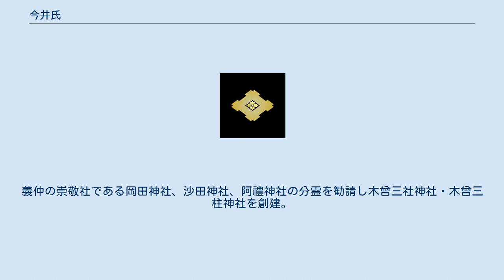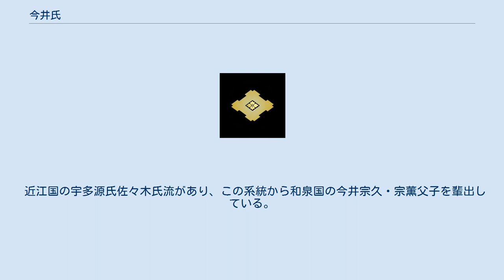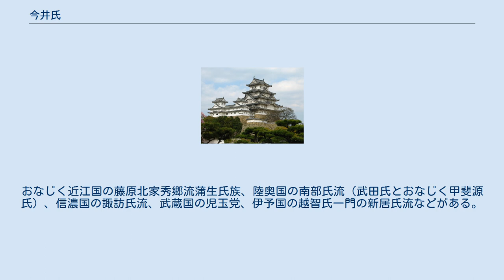今井氏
中原氏_(木曽)
今井氏（いまいし）は、日本の氏族の一つである。
 甲斐国山梨郡ここゐ裏城を本拠とした。
清和源氏武田氏の庶流にあたり、15世紀前半の甲斐守護・武田信満の子息である武田信景を祖とする。
本家である浦今井氏は戦国時代に国衆として活動した。
永正16年（1519年）から永正17年（1520年）にかけて甲斐守護・武田信虎に反旗を翻した人物に「浦兵庫」がおり、これを浦今井氏当主の今井信是もしくはその子息の今井信元に比定する説があるが不明。
 永正16年（1519年）甲斐国統一を進める守護武田信虎と甲斐の有力国人今井氏・信濃諏訪氏、連合軍が甲信国境で激突し今井氏は一旦降伏。
その後、今井氏は信虎へ反旗を翻し度重なる反乱の末、河原辺の戦いで信虎軍と激突しこの戦いで今井信元・飯富虎昌・栗原兵庫・諏訪頼満・大井信業、連合軍は800人余を失って大敗した。
敗戦後、今井信元は浦の城（獅子吼城）、に籠城してなおも信虎に抵抗したが、天文元年（1532年）9月に開城して遂に信虎に降参し臣従した。
これにより、武田信虎による甲斐統一が果たされた。
その後、武田信虎の一門衆に今井信房・今井信甫・今井虎甫・今井虎意・今井信昌が列なる。
 また、武田晴信（信玄）期の武田家一門側近衆に今井信昌・今井信俊が列なる。
 『甲陽軍鑑』によれば、永禄3年（1560年）に「かつぬま五郎殿」が相模国の後北条氏の従属国衆である藤田氏もしくは大石氏への内通の疑いで成敗されたとされる。
『甲陽軍鑑』ではこの「かつぬま五郎殿」を御一門衆・勝沼信友の子息としているが、実際には府中今井氏当主・今井信甫の子息である今井信良に比定され、この頃には越後国の長尾氏が後北条領へ侵攻していることから、長尾氏に内通した可能性が考えられている。
この事件以降、勝沼今井氏の動向は途絶するが上野国今井氏と合流したとの説がある。
 武田家中では今井信仲が天正3年11月以前に信濃国上伊那郡を管轄する「上伊那郡司」となっている。
『甲乱記』によれば、天正10年（1582年）3月に織田・徳川連合軍の武田領侵攻に伴い都留郡へ逃亡し、同地で処刑されたと記されている。
 江戸時代になり、今井信俊の子孫が高尾氏を称して甲州八代郡内を領し、旗本として存続した。
 ［伝承：第3代安寧天皇（先祖）- 磯城津彦命（皇子）- 中原朝臣（始祖）- 十市有象＝中原有象（後裔）- 十市以忠＝中原以忠（有象の弟）- ］中原兼経（以忠の子）- 中原兼遠（兼経の子）- 今井兼平（兼遠の子） 信濃国木曽（長野県木曽）の中原氏一族と伝えられる。
文献によると、元暦元年（1184年）の粟津の戦いで源義仲（木曾義仲）が戦死すると家臣であった今井兼平の次男今井兼之・ 高梨氏・楯氏・根井氏・町田・小野沢・萩原・串渕・諸田等が義仲と巴御前の子である三男木曾義基を匿い、群馬県渋川市北橘村箱田に落ち延びたとされる。
義仲の崇敬社である岡田神社、沙田神社、阿禮神社の分霊を勧請し木曾三社神社・木曾三柱神社を創建。
箱田に住居を構えたことが始まりとされる。
のちに箱田城を自ら築城し箱田地衆（国衆）として活動するが、戦国時代に入り有力大名である白井長尾家、上杉氏、武田氏、北条氏、酒井氏、松平氏に仕えた。
 同時に清和源氏新田氏の支族の今井氏も存在する。
新田政氏の子惟氏が今井氏と称し、その子の惟義、孫の清義と続いた。
新田惣領家の新田義貞に殉じて戦死を遂げた父惟義の遺命で清義は出家して、浄連と号して、非業の死を遂げた新田氏一族の供養をすることで一生を終えたという。
 近江国の宇多源氏佐々木氏流があり、この系統から和泉国の今井宗久・宗薫父子を輩出している。
おなじく近江国の藤原北家秀郷流蒲生氏族、陸奥国の南部氏流（武田氏とおなじく甲斐源氏）、信濃国の諏訪氏流、武蔵国の児玉党、伊予国の越智氏一門の新居氏流などがある。